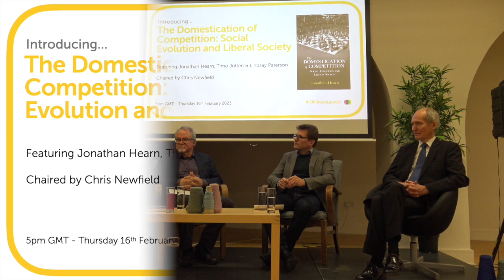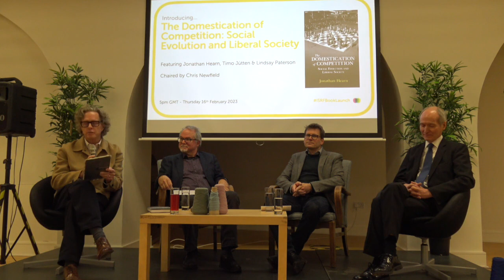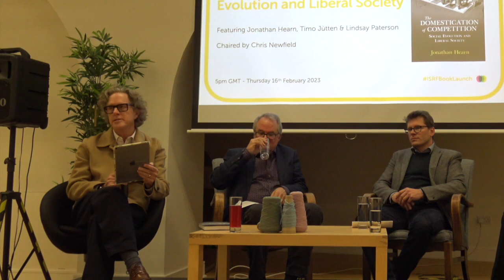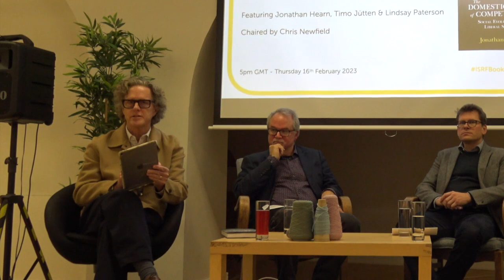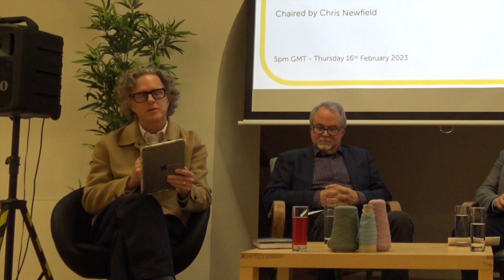The Domestication of Competition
How did competition come to shape our societies? What is the intellectual and institutional history of this process? And how should we evaluate the competitive liberal society it has created?

In his compelling new book, The Domestication of Competition: Social Evolution and Liberal Society (Cambridge University Press, 2023), former ISRF Fellow Professor Jonathan Hearn presents a wide-ranging overview of the history of the competitive society. Deftly weaving together conceptual history, social theory, and political economy, the book argues that Western societies came to ‘domesticate’ competition in the eighteenth and early nineteenth centuries. This reorganised not just the economic but also the political, social, and cultural realms around competitive logics that serve to legitimate power relations in liberal societies. This allowed Western societies to become wealthier than ever before, but it also came with a raft of distinct problems, such as wealth concentration, inequality, and overproduction.

A bold reimagining of the history of liberal institutions, The Domestication of Competition casts a new light on the history, nature, and future of the competitive society.

Professor Hearn presents an overview of his book, followed by two commentators: Timo Jütten, Professor of Philosophy at the University of Essex and PI on the Leverhulme-funded Competition and Competitiveness Project; and Lindsay Paterson, Professor Emeritus of Education Policy at the University of Edinburgh, and author of Social Radicalism and Liberal Education (Imprint Academic, 2015).